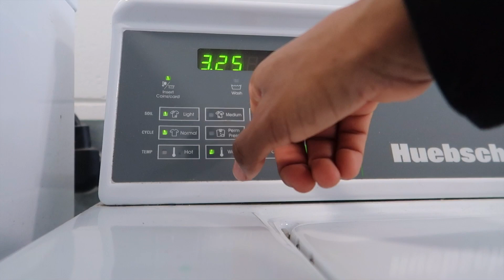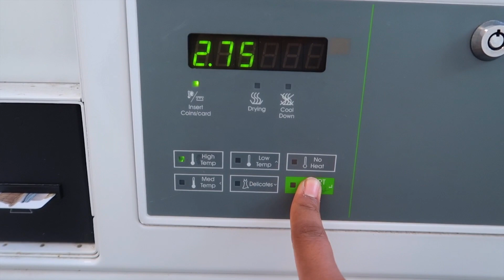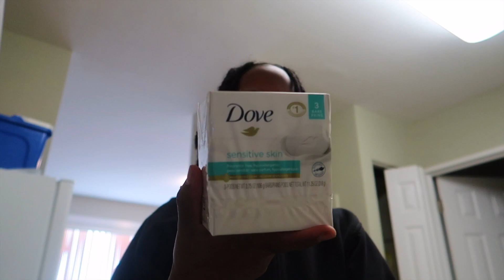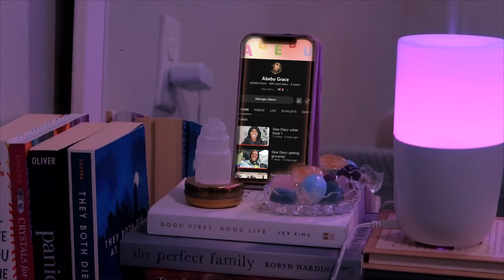unlocking maximum productivity : a day of cleaning, grocery shopping, and laundry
⋆｡‧˚ʚwatch in 1080p ɞ˚‧｡⋆

spend a productive day with me cleaning my apartment, doing laundry, and getting groceries
｡ﾟﾟ･｡･ﾟﾟ｡
ﾟ。 thank u for watching
　ﾟ･｡･ﾟ

-- About me --

𓂃𓏲࣪  ʚɞ Self Info ♡. 。°˖

┊Name : abebu

┊Age  : 19

┊Zodiac : virgo

┊Height : 5’2

┊Status : single

┊Race : ethiopian

┊Sexuality : lesbian

┊Favourite Colour : pinkk

𓂃𓏲࣪  ʚɞ Channel ♡. 。°˖

｡ﾟﾟ･｡･ﾟﾟ｡
ﾟ。current sub count
　ﾟ･｡🌷͙֒  366

time stamps
0:00 ✦ intro ✦
0:20 ✦ morning ✦
1:13 ✦ laundry ✦
2:09 ✦ oufit ✦
2:48 ✦ laundry change ✦
3:13 ✦ grocery shopping ✦
5:03 ✦ grocery haul ✦